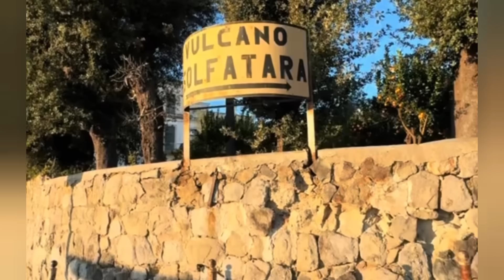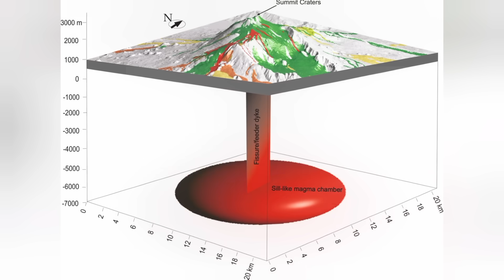Etna’s Tremor Levels Spike Overnight — What Are Scientists Seeing?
Mount Etna is showing a sudden and unusual rise in volcanic tremor levels, and scientists are watching the volcano closely. In the last 24 hours, monitoring stations across Sicily have detected stronger and more persistent seismic signals coming from beneath Etna’s summit craters. These tremors often increase when magma begins to move upward, forcing its way through cracks deep below the surface.

In this video, we break down what experts are seeing on the seismic charts, why this spike matters, and what it could mean for Etna’s next phase of activity. We’ll explore real data, recent observations, gas emissions, crater behavior, and the patterns scientists use to determine whether an eruption could be approaching.

This is not speculation — this is a scientific look at what is actually happening underneath Mount Etna right now.